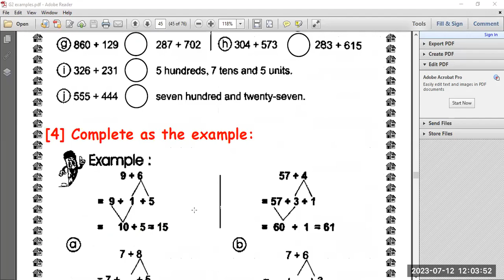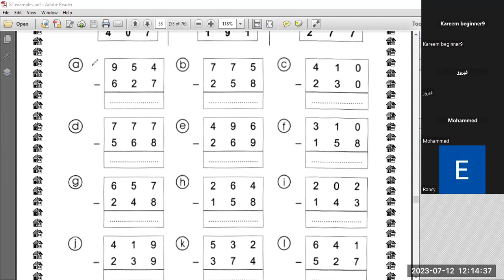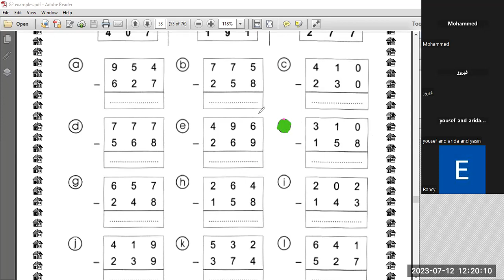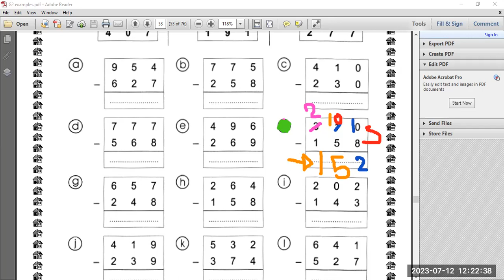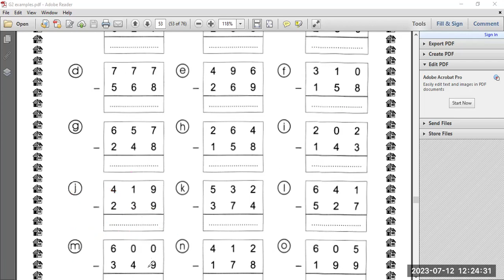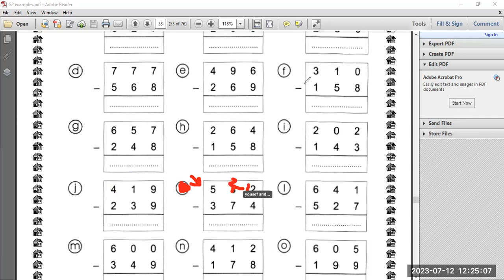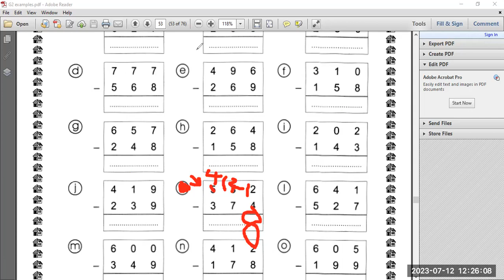أكاديمية_فهمني_الدرس -sub with borrow ENG/Hadeer Morsy